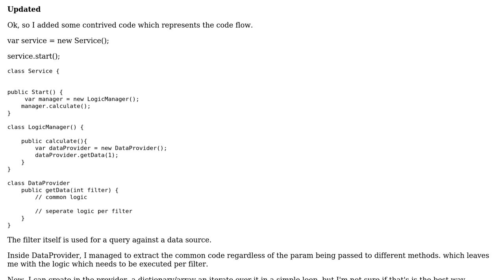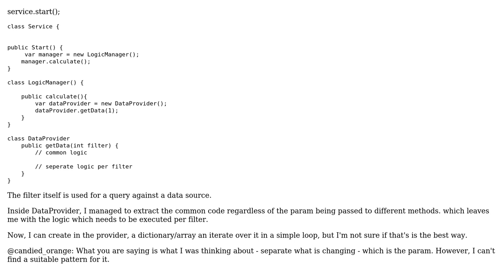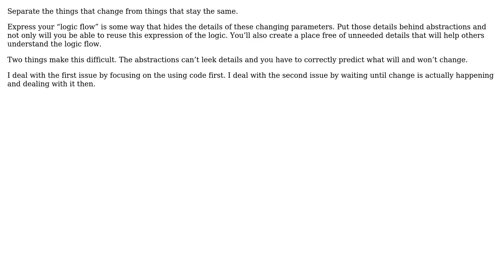Software Engineering: Different input param for the same logic flow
With thanks & praise to God, and with thanks to the many people who have made this project possible! You are responsible for your own actions.